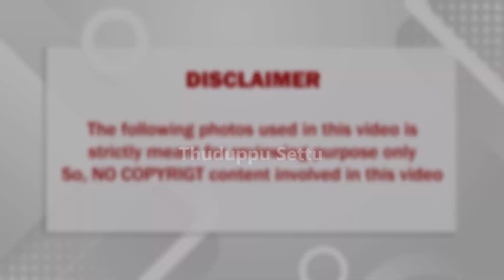கர்ப்பம் ஆனதால் பாடகியை அவசர அவசரமாய் திருமணம் செய்துகொண்ட பிரபலம்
where necessary.